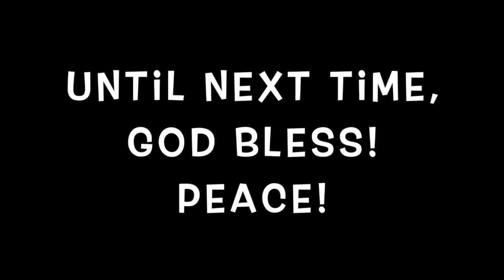Beautiful Sunset, Moon Recovered, RAIN!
Last night's Sunset was so beautiful, I had to share.  The moon has changed again, and although it was too hot to get anything done today, we were blessed with a wonderful Thunderstorm.